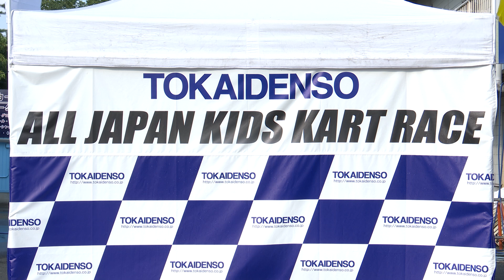第19回キッズカート全国大会 太田格之進 特別賞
開催日：2024年8月4日(日)
開催場所：レインボースポーツカートコース（三重県）
大会名：第19回 TOKAIDENSO キッズカート全国大会